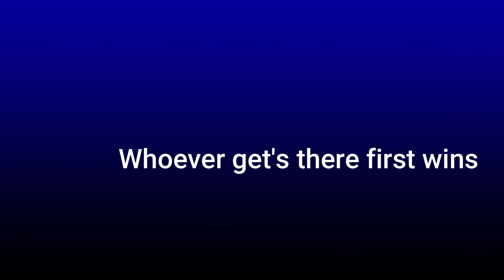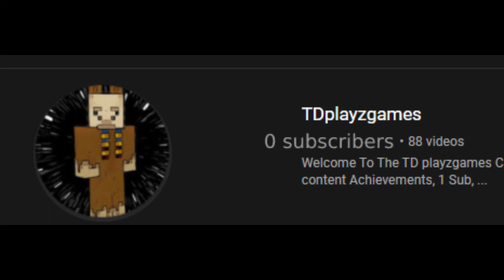The Sub Race To 600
Ign: Muted_boi80
Pc specs and setup
Keyboard: Redragon kumara k552.
Asus monitor.
Mic: Hyper X solocast.
Acer nitro 5 laptop, Nvidia Gefore GTX 1050. Intel core i5 9300h
Recording software: OBS.
Editing sofware: Filmora Pro.
Thumbnail making software's: Photopea and Paint.net
Streaming Software: Streamlabs OBS.
Current subs: 546 Tysm for support.